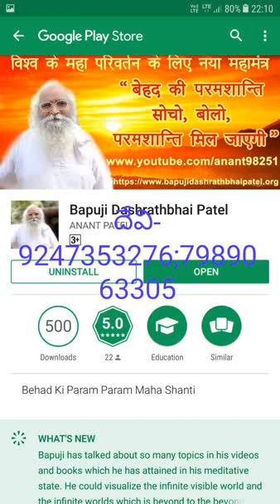నేగిటివ్ వైబ్రేష్న్సను- నేగిటివ్ఆత్మల ప్రభావంనుండి బయటపడే ఉపాయం ఏమిటి ? by సాక్షి